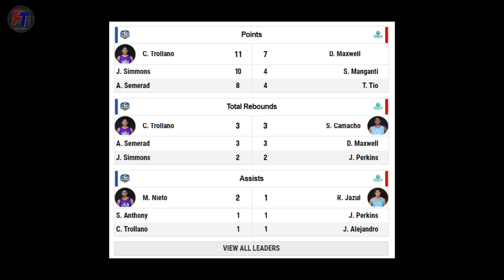Simmons TINUPAD ang Pangako sa Nlex, Jonathon Simmons Farewell Game! | Semerad & Maxwell Trashtalkan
Nlex vs Phoenix
Jonathon Simmons Farewell Game!